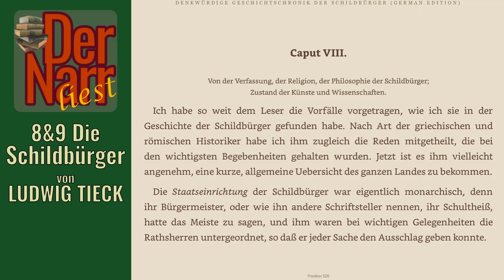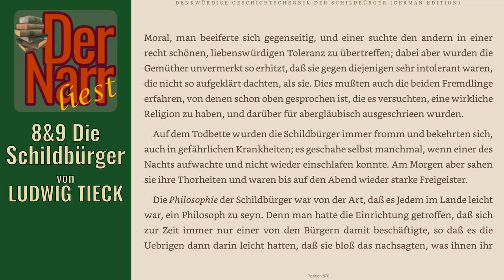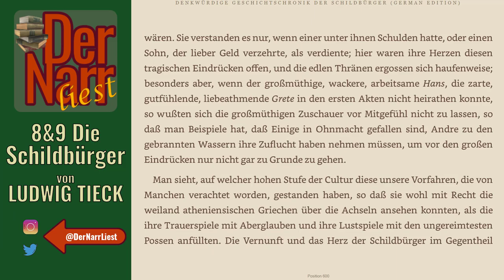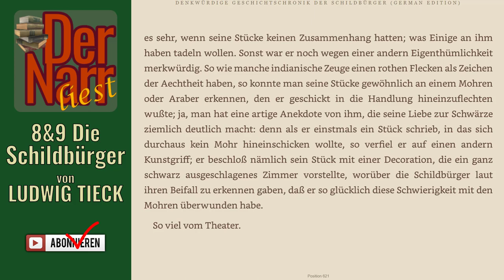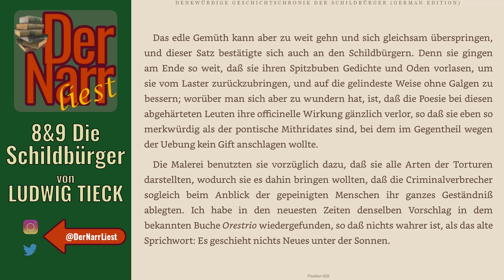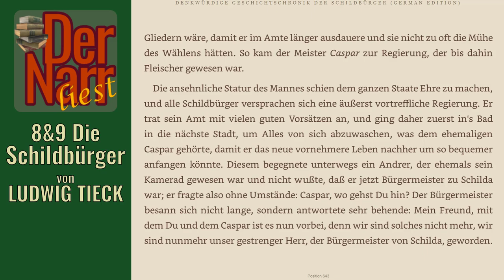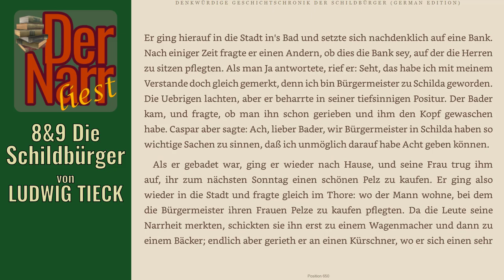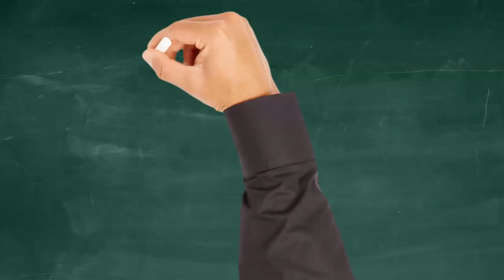Der Narr liest Folge 177: Die Schildbürger - 8&9 Verfassung & Der Bürgermeister" (Ludwig Tieck)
HofnarrGiaccomo liest den urheberrechtsfreien Klassiker:
Die Denkwürdige Geschichtschronik der Schildbürger von Ludwig Tieck
"08 Von der Verfassung, der Religion, der Philosophie der Schildbürger; Zustand der Künste und Wissenschaften
09 Der Bürgermeister stirbt"

Das Buch (und viele andere Klassiker) könnt ihr übrigens alle kostenlos bei Amazon.de mit Kindle der gratis Kindle-App oder im Browser lesen